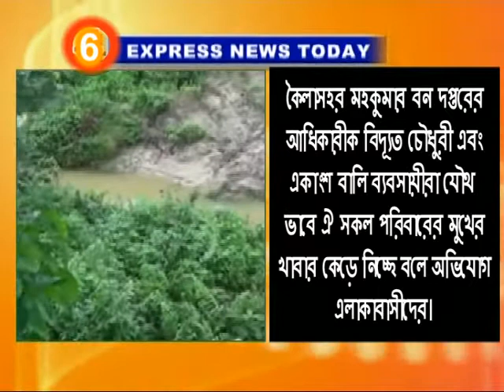Express News 13 07 17 part 1